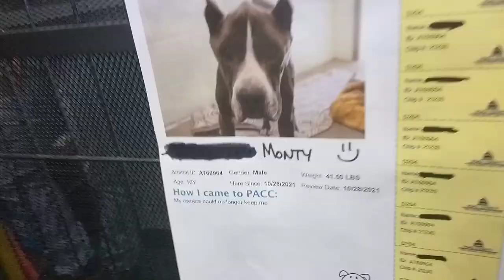Monty 10 Yr Old A760964 spending a TRN lounging day normally calls PACC home Kennel 204VID 20211128